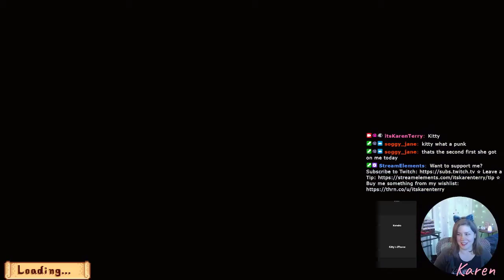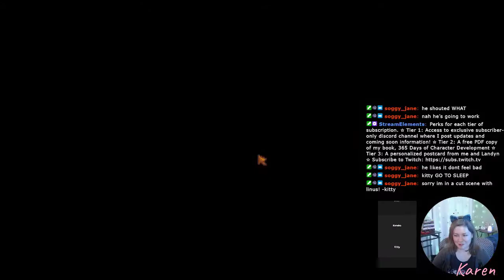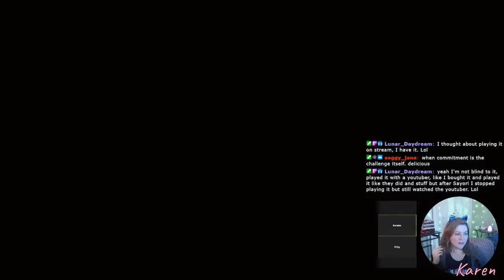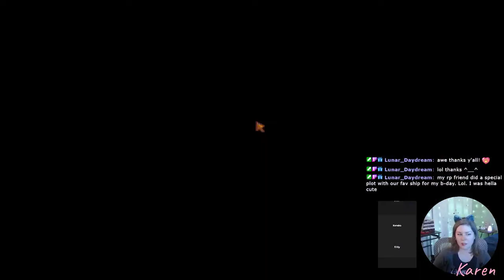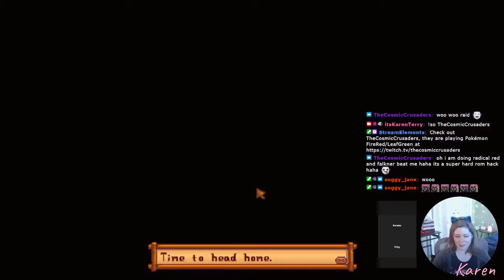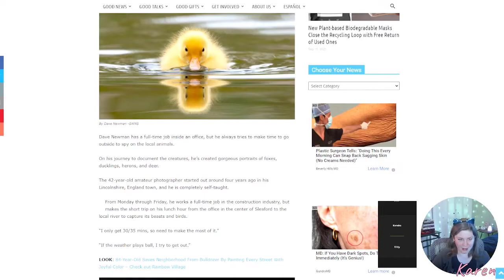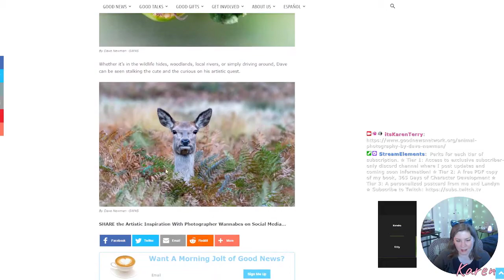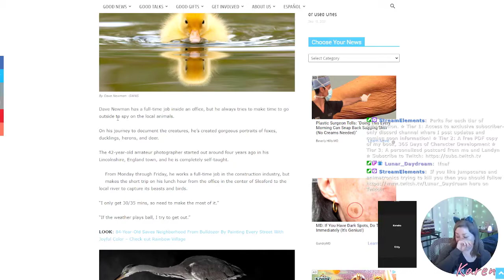What Should We Add To The Soup?